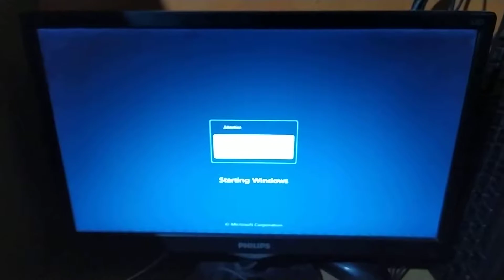Icafe8 Modify Image Win7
Change boot animation and fully optimize